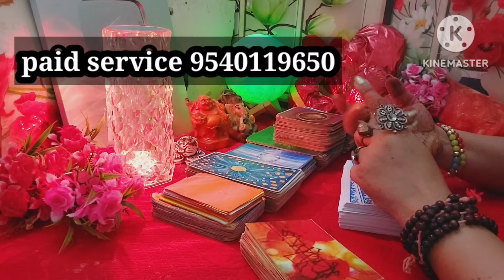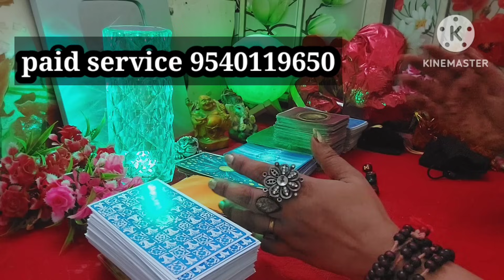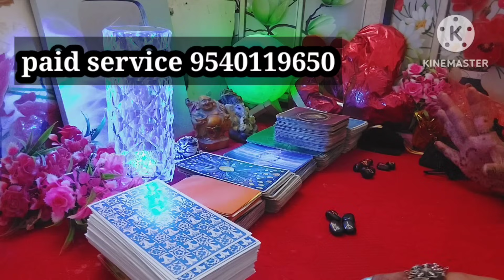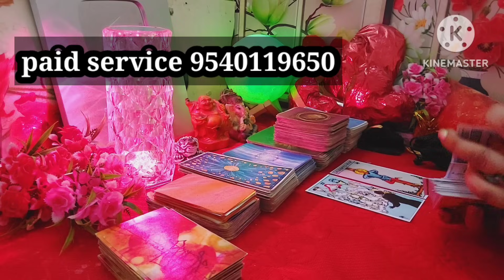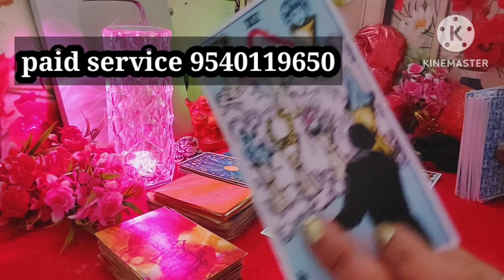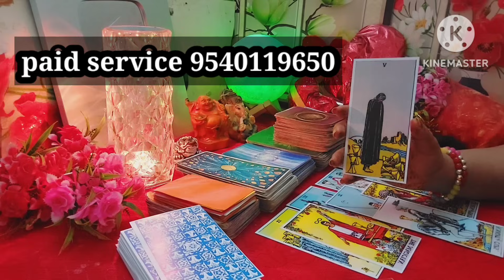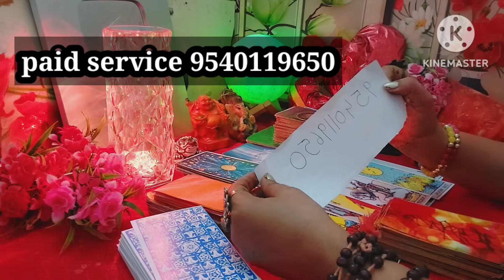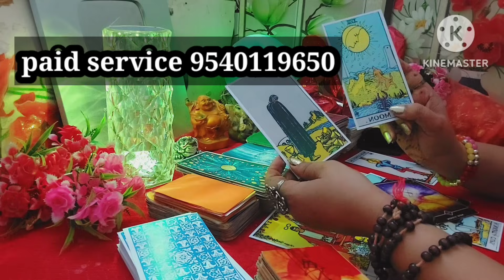उनकीहालतआपकेबिना बोला इतनाकुछ सुनकर उड़ जाएंगे होश#thirdpartysituationreading